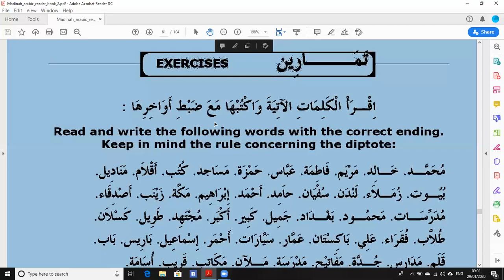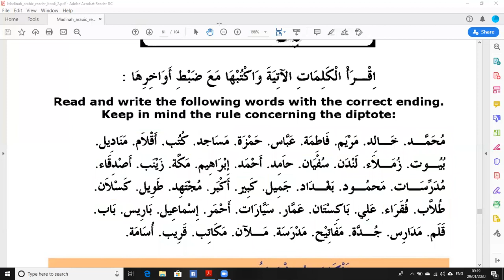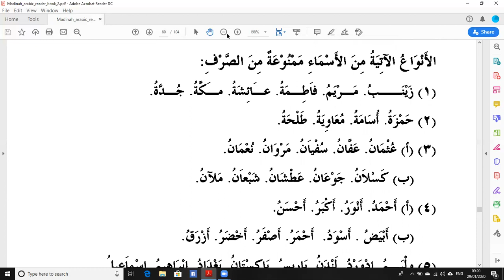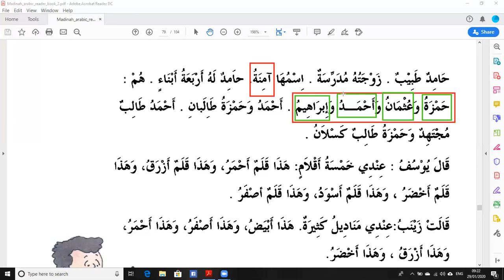Madina book 2 Lesson 12 Page 81